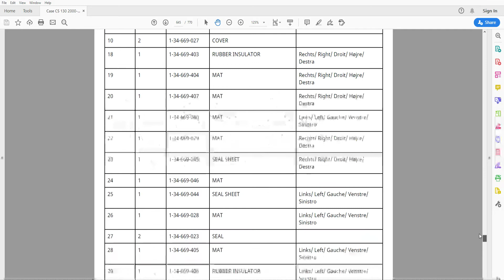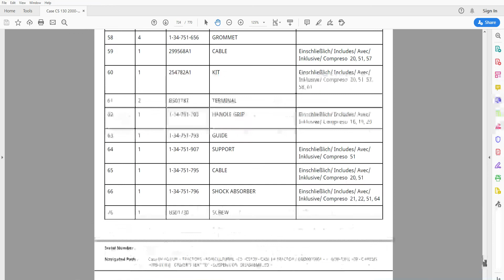Case CS 130 (2000-2003) - Parts Catalog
Parts Catalog / Parts Manual

 770 pages in English

• Fully Printable (PDF)
• Fully illustrated parts catalog with diagrams showing all components of the machine (Engine, Transmission, Hydraulics, Electrics, Brakes, Axles, Cab, Hood) part numbers and part descriptions
• Zoom IN/OUT